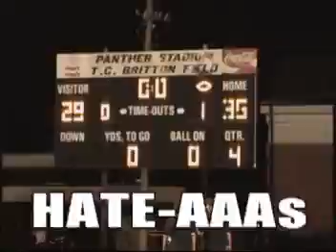Smiths Station Football vs Eufaula Highlights - Sept. 24, 2010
This highlight video was filmed and produced by the Panther News Network for Smiths Station High School.